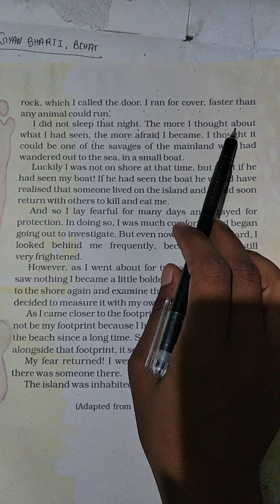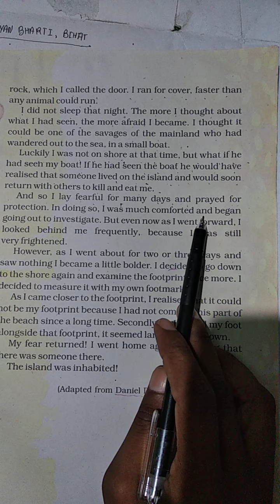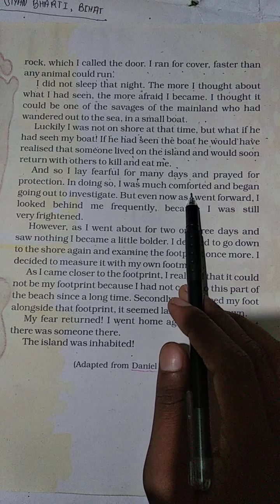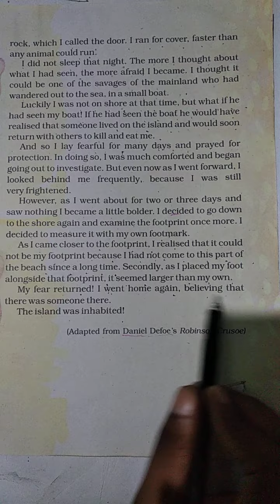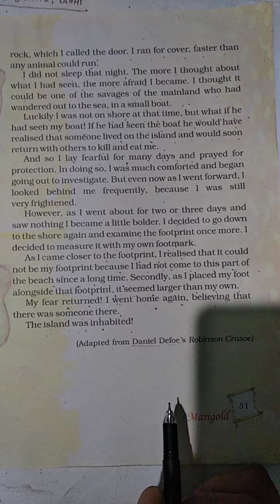English/class 5th/Robinson crusoe discovers a footprint /part - 2.